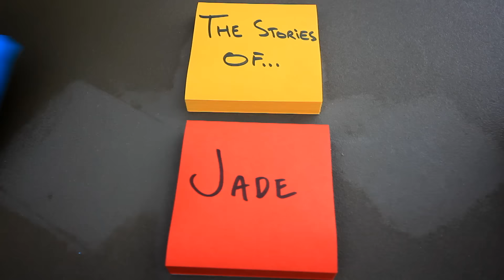A Jeep Sleigh Ride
52” Light Bar

50W Bendable Solar Panel

21W Solar Panel

Computer Gear